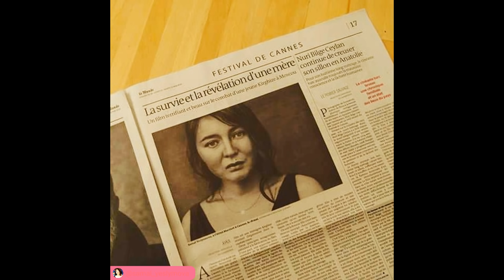Казахское кино в Каннах. Актриса Самал Еслямова получила в Каннах приз за лучшую женскую роль.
Фильм «Айка» вошел в двадцатку лучших фильмов мира, а Самал Еслямова стала единственной актрисой на постсоветском пространстве, которая получила «Золотую пальмовую ветвь» как лучшая актриса 2018 года. Для большинства жителей Петропавловска ее история кажется сказкой о Золушке.